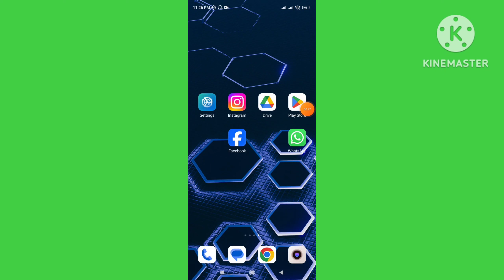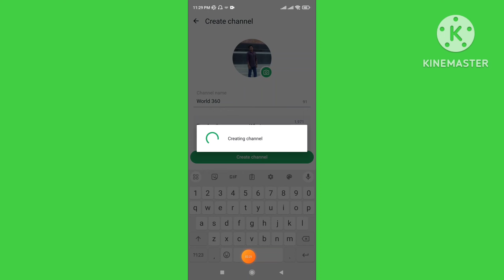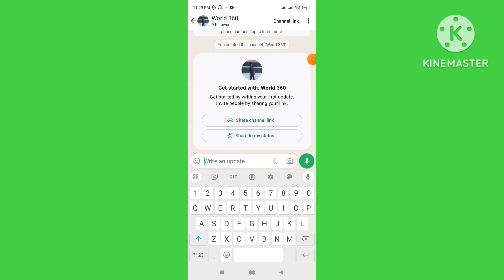How to Create WhatsApp Channel | WhatsApp New Update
How to Create Channel On WhatsApp and Earn Money. WhatsApp Channels How to Create a WhatsApp Channel. WhatsApp Channel Kivabe Banabo. WhatsApp Channel Kaise Banaye 2024. হোয়াটসঅ্যাপ চ্যানেল খোলার নিয়ম . How to Create WhatsApp Channel 2024.

Steps by Steps Guide To Create WhatsApp Channel:
Step 1: Update Your WhatsApp. Ensure you have the latest version of WhatsApp installed on your device.
Step 2: Open WhatsApp. Launch WhatsApp on your device.
Step 3: Explore the Channels Tab.
Step 4: Create Your Channel.
Step 6: Start Sharing Content.

Query Solved:
How do I create WhatsApp channel?
Why can't I create a channel on WhatsApp?
How do I get WhatsApp channels on Android?
How can I grow my WhatsApp channel?